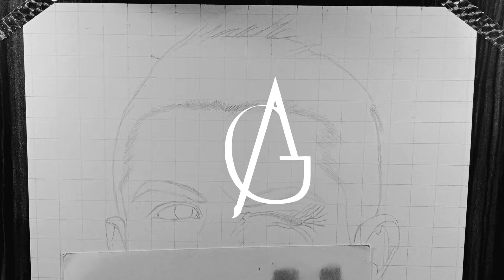Drawing Cristiano Ronaldo | Tutorial | Timelapse | A3 Ivory Paper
Thumbs up for more drawing 👍👍👍

All art materials used and recommended by me:
Staedtler graphite pencil box
Tombow mono zero eraser
Kneadable eraser
Sakura gelly pen
makeup brush and buds for blending
Paper stump
Mobile stand
LED lights
Artist Masking tape
Generals deli Charcoal pencil
derwent white charcoal
Charcoal dust
Fixative to preserve charcoal drawing
Mobile holder
Tripod